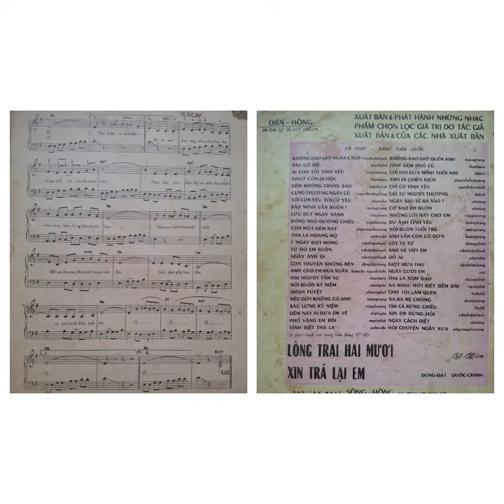8 tháng 1, 2022